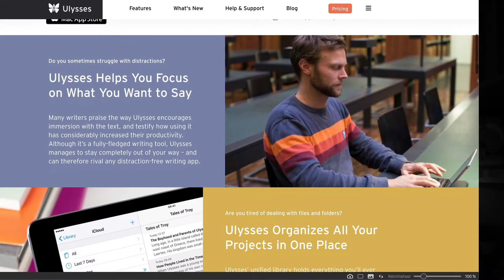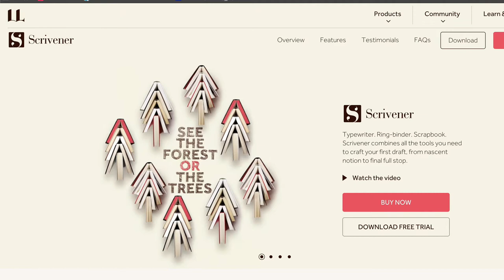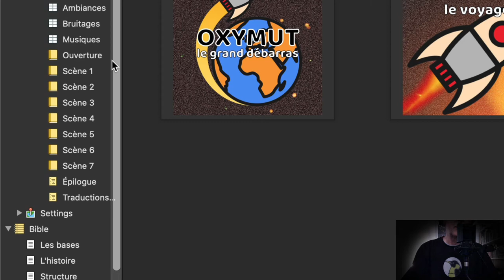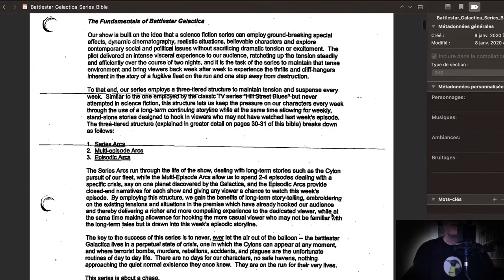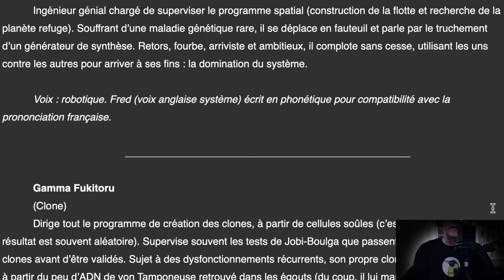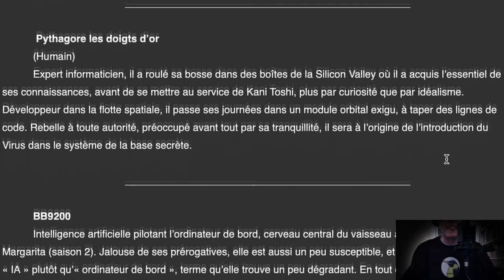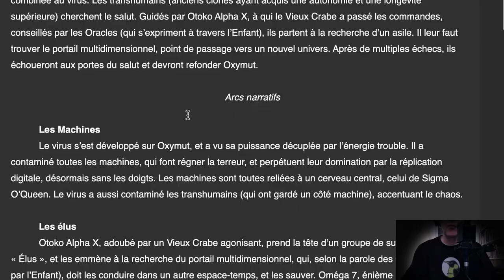Oxymut : les bonus (la bible de la série)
Suite des bonus d'Oxymut saison 1 (le Grand Débarras).
Aujourd'hui, Walter te fait visiter la "bible", c'est-à-dire tous les éléments à la base de la série.

— Attention : quelques (petits) spoilers sur la suite...